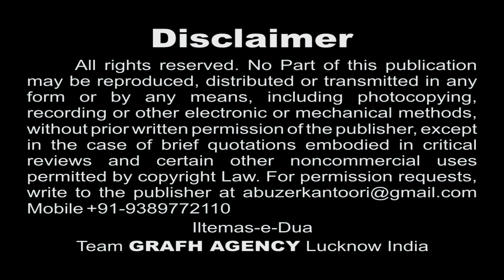Husaino Minni Wa Ana Minal Husain | S. Gulrez Turabi | Qamar-e-Bani Hashim 1439 2017 2018